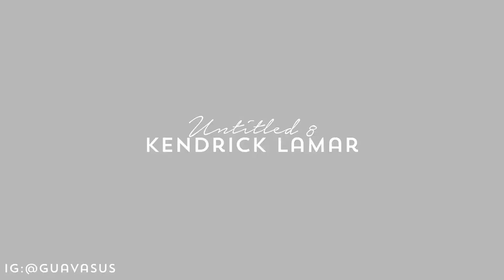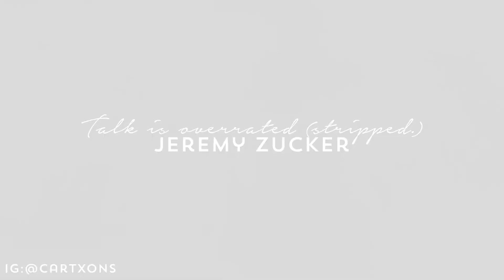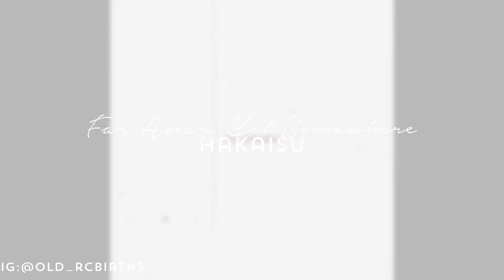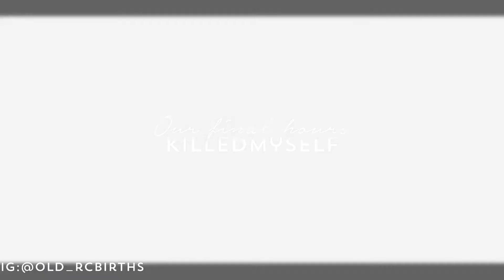⌜ 𝑴𝒚 𝑭𝒂𝒗𝒐𝒓𝒊𝒕𝒆 𝑨𝒖𝒅𝒊𝒐𝒔 𝑷𝒕.2 ⌟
Hope you guys enjoyed this video make sure to check out the editors on the video I added (ig@) all the credits goes to them, their amazing and i love their edits ♡